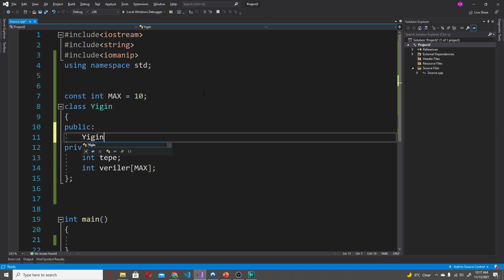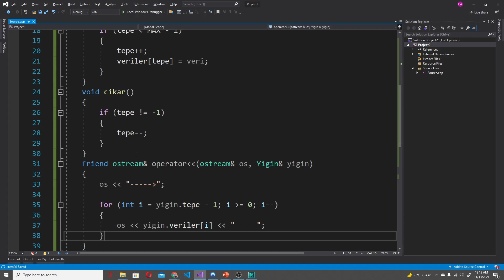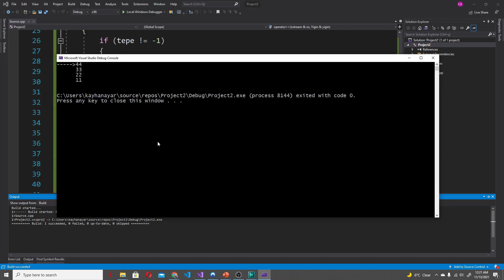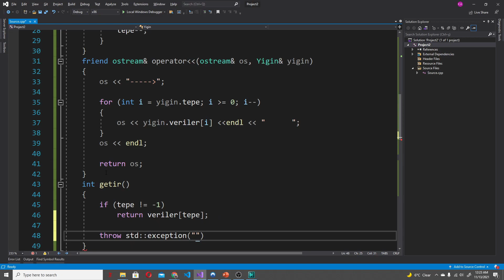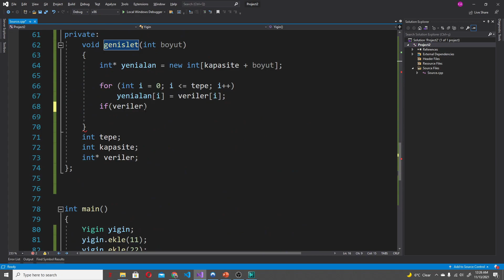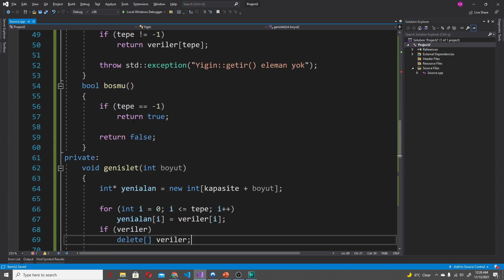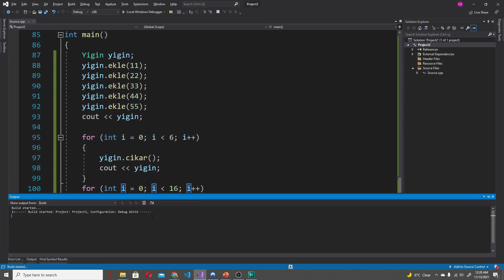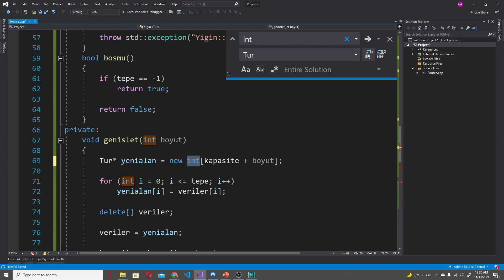Yigin Kod Anlatımı - Veri Yapıları